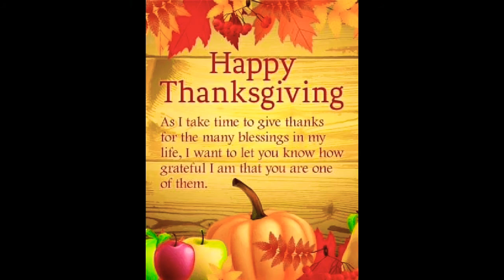HAPPY THANKSGIVING FROM davisfamilyfun to your, our Thanksgiving meal + what were thankful for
Hey DFF
today we have Thanksgiving dinner and we all share what we are thankful for. Hope you enjoy this video,